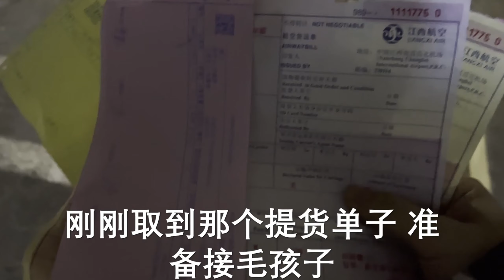因为信任，流浪狗飞越2500公里来到哈尔滨。流浪狗瘦的可怜。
一位爱心的江西姐姐，因为看到路上有流浪狗瘦的很可怜，特意把它们救回来，给洗澡。因为相信我们，自己花费运费，把毛孩运到哈尔滨，希望能给它们找到一个温暖的家庭。
希望大家給予關注，訂閱/点赞/分享/看完广告 是對救助站最大的支持。因为大家的支持，我們更有信心在救助的道路上 繼續救助更多受苦受難的毛孩子們。

汇款 请务必备注用途： 救助流浪狗 （For Rescue Homeless Dogs)

汇入银行： 中国银行   哈尔滨松北支行
银行地址：黑龙江省哈尔滨市松北区新湾路88号
SWIFT 代码：BKCHCNBJ860
收款人： 刘丽
微信：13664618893(官方公众号)或者 liuli197091(刘丽微信号)
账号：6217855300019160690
地址： 中国黑龙江省哈尔滨市道理区安阳路168号

Name of Bank: Bank of China,  Harbin Song Bei Sub-Branch
Bank Address: No. 88 The Xin Wan Street, Song Bei District
Swift Code: BKCHCNBJ860
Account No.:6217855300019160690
Name:  Liu Li
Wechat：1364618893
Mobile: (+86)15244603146